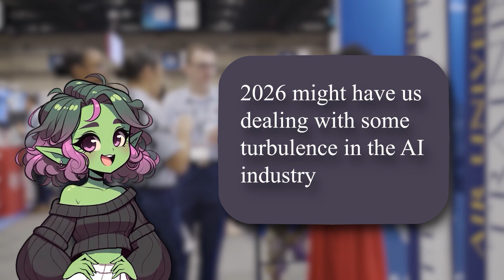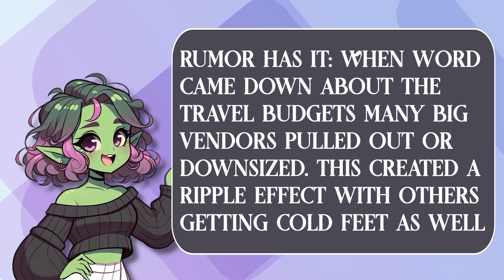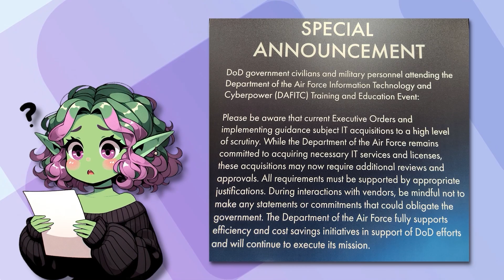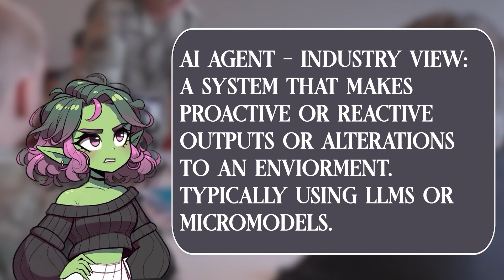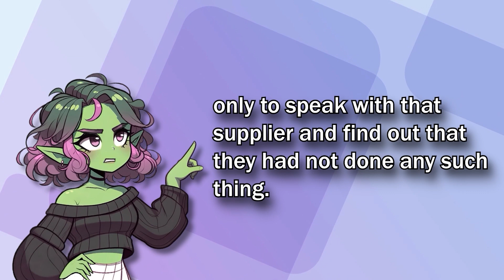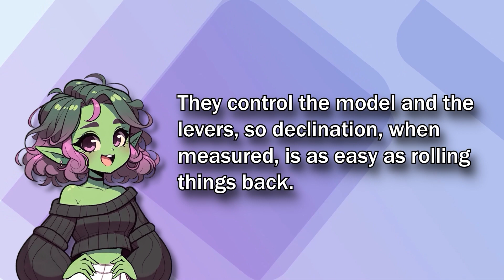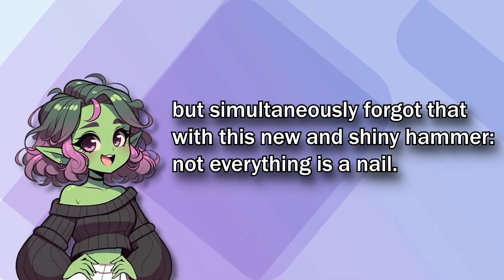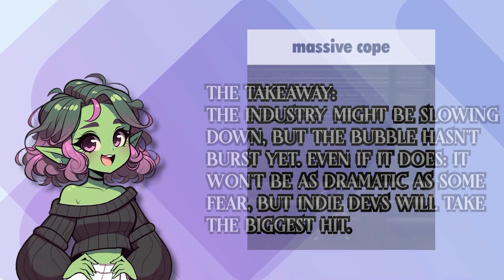DAFITC 2025 Might Reshape The AI Industry: The Slowdown & Red Flags I Didn't See Coming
The Department of the Air Force Information Technology and Cyberpower Conference (DAFITC) 2025 is shaping up to be one of the most important events for the future of artificial intelligence and defense technology. With U.S. government spending tightening across key programs, the ripple effects on AI research, private sector innovation, and military adoption are already becoming clear.

In this video, we explore what the funding slowdowns could mean for startups, contractors, and established players in the AI space. From delayed projects and budget reallocations to new opportunities in efficiency-driven solutions, DAFITC 2025 offers a rare look into how policy and procurement shifts will reshape the industry.

If you’re interested in the intersection of AI, government, and defense technology, this breakdown will help you understand not only the headlines but also the underlying trends influencing the next wave of innovation.

Citations:
This is an opinion piece and thus, isn’t subjected to the typical rigorous citations I typically do in these videos. Thanks for understanding

PNG Alterations:
[Ego] - TTI

TippiTappi Eli Animation:
[Gabriel] - TTI